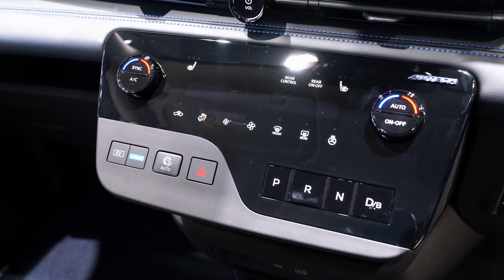( 4K ) Nissan Serena e-POWER AUTECH : Blue / Black (3)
日産 セレナ イーパワー オーテック  ブルー / ブラック
Nissan Serena e-POWER AUTECH : Blue / Black